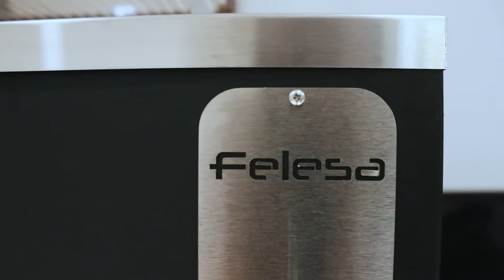Churrasqueira Outdoor - Felesa